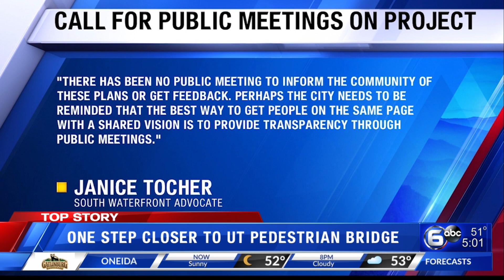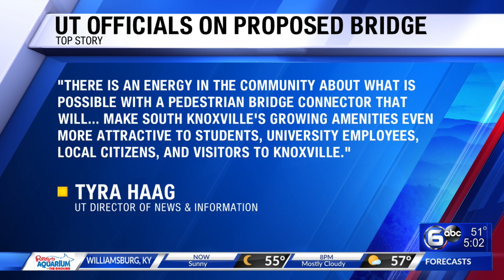One step closer to UT pedestrian bridge in Knoxville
The proposal for a pedestrian bridge connecting the University of Tennessee's campus to the south waterfront was approved for grant writing Tuesday during a city council meeting.